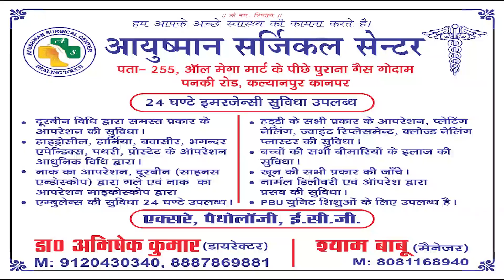समाज कल्याण सेवा समिति व बौद्ध समुदाय के द्वारा लावारिश लाशों का हुआ ससम्मान अंतिम संस्कार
ट्विटर पर फॉलो करें हमें इंस्टाग्राम पर फॉलो करें : @kabeerupnews